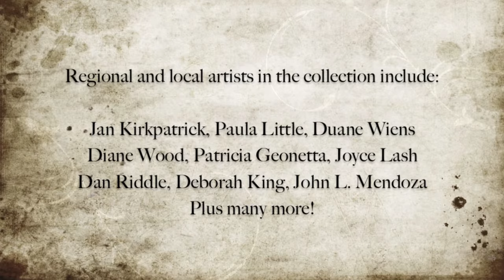October Monthly Exhibit: Truckenbrodt Art Estate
Academy Art & Frame Company (AAFC) is a custom conservation art framing shop and art gallery. We carry the largest selection of frame moulding samples in southern Colorado and we showcase the work of approximately 200 local and regional artists.

Every month is a different exhibit. October is Arts Month in Colorado Springs and we are featuring the art estate of Art and Karin Truckenbrodt which includes over a hundred different art pieces including Navajo sand paintings and other Native American arts, Navajo rugs, Kachina dolls, and the work of several local and regional artists.

The exhibit shows through October with our 3rd Friday Reception on October 16, 2020 from 4-7 p.m. All are welcome but please wear your mask and social distance.

Academy Art & Frame Company
7560 N. Academy Blvd